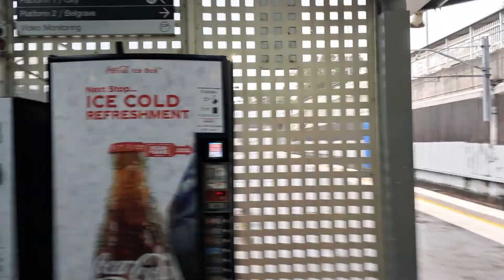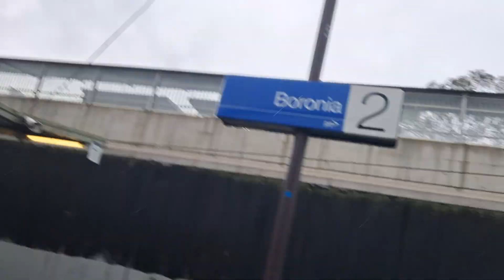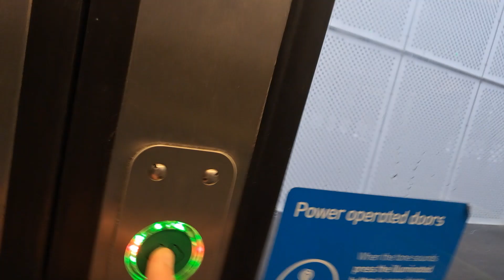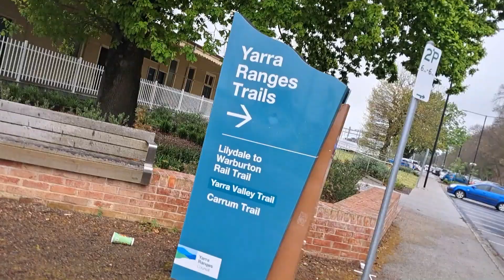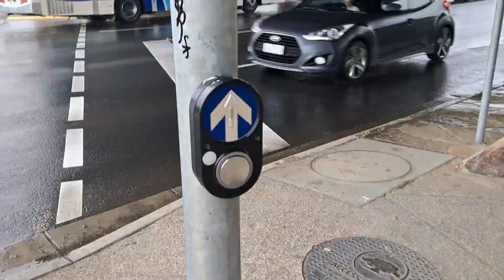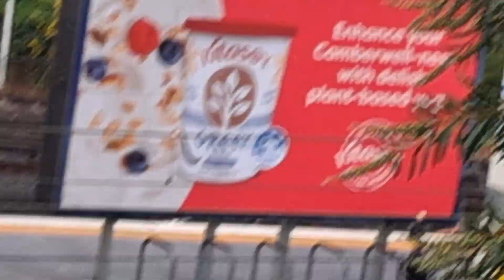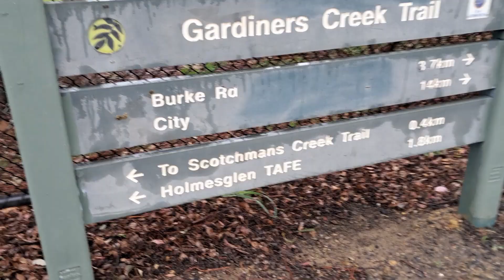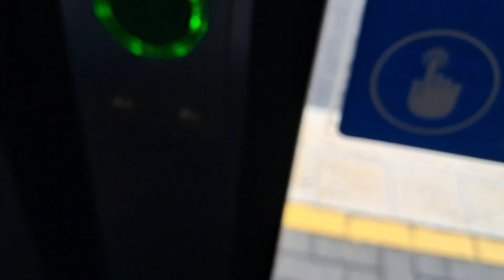CATCHING EVERY MELBOURNE LINE I HAVEN'T CAUGHT FOR 300 SUBSCRIBERS Part 1: The Burnley Group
In this series I'm catching every Melbourne Line I've never caught to celebrate reaching 300 Subscribers! Today we're finishing up the Burnley Group, doing the Lilydale and Alamein Lines. Thank you all for subscribing, it is just amazing to think that 300 people saw my channel, and my videos, and decided they wanted to join this adventure we're all going on!

We go from Boronia to Ringwood to Catch a train to Lilydale, where we time-lapse the journey and have a look around. We then catch the train to Camberwell to change for an Alamein train, and complete the walk to East Malvern from Alamein, before returning to Camberwell, where we catch a train back to Boronia.

We 5 X'Trapolis 100s.

Note that the compilation video wasn't made until the 15th of October 2024.

Chapters:
0:00 Intro
12:26 Ringwood
21:07 Time-lapse of Ringwood - Lilydale
22:24 Lilydale
39:04 Time-lapse of Lilydale - Camberwell
42:11 Camberwell
49:49 Time-lapse of Camberwell - Alamein
50:41 Alamein, and the Walk to East Malvern
1:02:02 Time-lapse of Alamein - Camberwell
1:02:55 Outro

Date: 25th of September (didn't fit in the title)